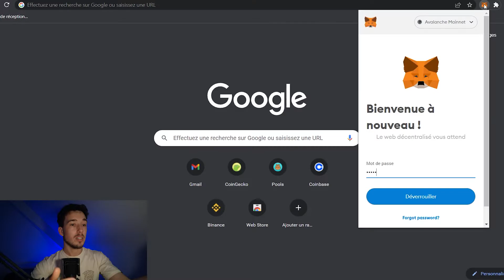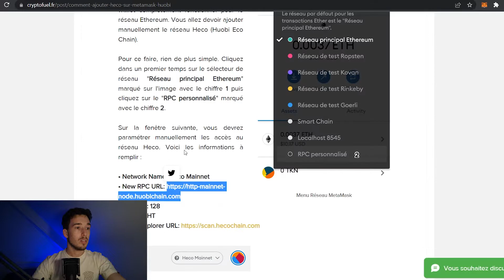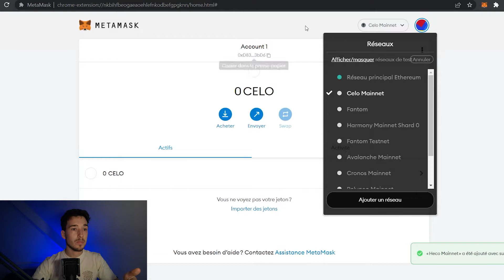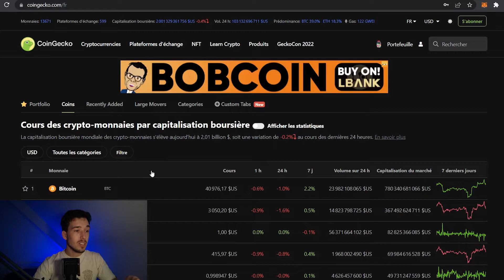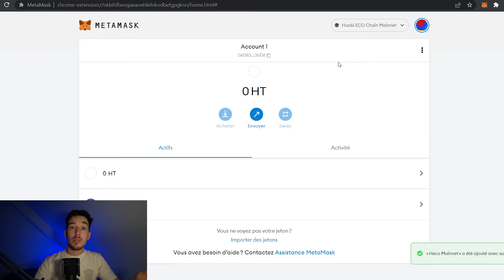Présentation de la Blockchain Huobi - Ajout du reseau Huobi sur Metamask 2022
Présentation de la blockchain Huobi
Ajout de ce réseau sur Metamask et importation de crypto sur le wallet avec coingecko

⚜️▬▬▬▬▬▬⚜️LES CONSEILS DU ROI⚜️▬▬▬▬▬▬⚜️

👛Maiar - Création de ton portefeuille pour l'écosystème d’Elrond (10$ d'egold offerts en achetant 200$ d'egold):

⚜️▬▬▬▬▬▬⚜️REJOINS LA COUR DU ROI⚜️▬▬▬▬▬▬⚜️

⚜️▬▬▬▬▬▬⚜️LEXIQUE DU ROI⚜️▬▬▬▬▬▬⚜️

ajouter Huobi ECO chain sur metamask
huobi blockchain
huobi global
blockchain huobi
blockchain huobi sur metamask
huobi token
crypto huobi
explication blockchain huobi
huobi global concurrent binance
comment configurer la blockchain huobi
comment configurer le reseau huobi
comment ajouter une blockchain sur metamask
ajouter huobi sur metamask
comment ajouter la blockchain huobi sur metamask
ajouter le reseau huobi sur metamask
huobi eco chain metamask
huobi

⚜️▬▬▬▬▬▬⚜️SOMMAIRE⚜️▬▬▬▬▬▬⚜️

00:00 Introduction
00:40 Ajout Blockchain Huobi au wallet Metamask
02:00 Reseau Huobi ECO chain sur Metamask
03:04 Ajouter des cryptos sur le réseau Huobi
04:38 Huobi Global
04:52 Conclusion et remerciement

⚜️▬▬▬▬▬▬⚜️MISE EN GARDE DU ROI⚜️▬▬▬▬▬▬⚜️

👑Les informations relatives aux produits et services fournis dans mes vidéos sont publiées à titre purement informatif. Aucune garantie ne peut être donnée quant à l’exactitude et à l’exhaustivité des informations diffusées. Les informations partagées ne constituent ni en totalité, ni en partie un service de conseil en investissement. Crypto Royale ne pourrait être tenu responsable de toute décision ou stratégie d’investissement fondée sur une information mentionnée sur ma chaîne Youtube. Crypto Royale décline toute responsabilité en cas de pertes financières directes ou indirectes causées par l’utilisation des informations fournies.